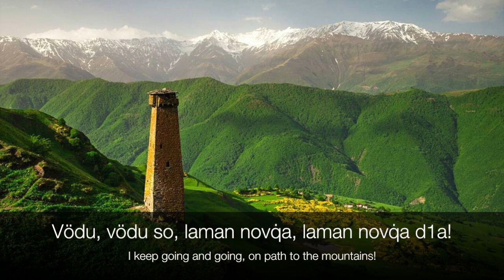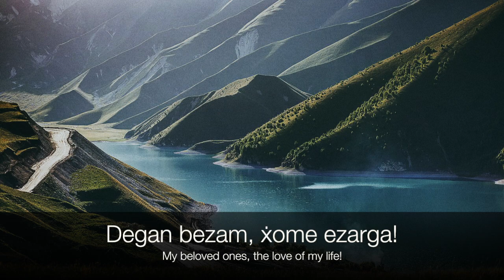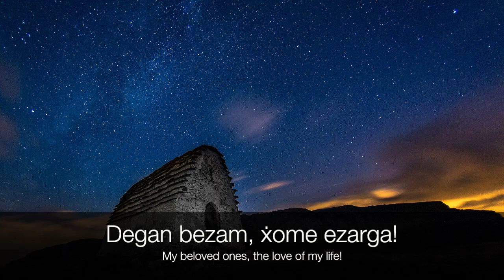Chechen Folk Song - Laman Novq̇a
Chechen traditional, national folk music. Song name: "Laman Novq̇a", meaning "on path to the mountains". I believe the first official performance of the song was in 1972. Enjoy!

Laman Novq̇a, Ламан Новкъа.
Чеченская, народная, традициональная песня, фолк музыка. Название песни: Ламан Новкъа, что означает "по горным тропам".